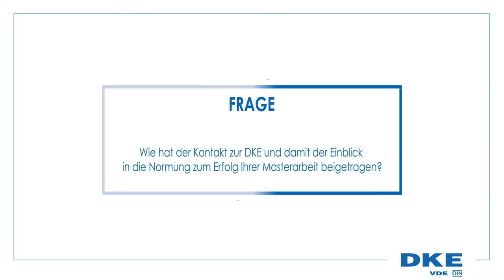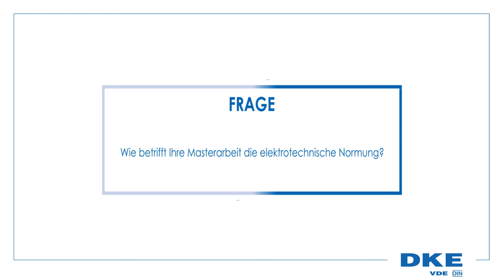Interview mit Ann-Kathrin Carl - Gewinnerin beim STS Pitch 2021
Die Masterthesis „Identifizierung der Lärmquellen auf neonatologischen Intensivstationen anhand von Arbeitsprozessanalysen und Schallmessungen“ von Frau  Ann-Kathrin Carl hat letztendlich die Jury überzeugt. Wir gratulieren ganz herzlich!

Insbesondere die Herangehensweise und der Umgang mit diesem sensiblen Thema hat uns beeindruckt. Wir drücken die Daumen, dass die Ergebnisse schnell Einzug in die Praxis finden.